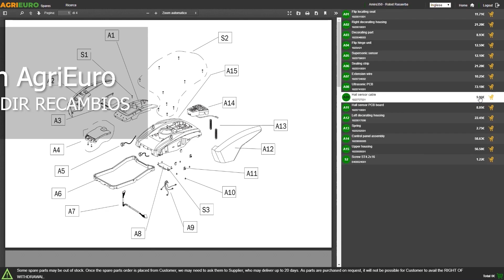Graef SKS 320 - Cortadora de fiambre con cuchilla de 170 mm: Montaje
¿cómo montar la Graef SKS 320 - Cortadora de fiambre con cuchilla de 170 mm?
Aquí dejamos una guía de montaje realizada directamente por los técnicos de AgriEuro para ayudarte paso a paso en el ensamblaje de todas las partes de la máquina.

0:00-0:05 Introducción
0:05-0:11 360° del producto
0:11-0:19 Desembalaje
0:19-0:24 Pedir recambios
0:24-0:37 Guía de montaje
0:37-0:51 La máquina montada
0:51-0:55 360° del producto
0:55-1:03 Fin

Cortadora de fiambre con cuchilla de 170 mm Graef SKS 320.

La cortadora con cuchilla de 170 mm Graef SKS 320 para uso doméstico está diseñada para ofrecer un rendimiento de alta calidad y cortes precisos. Gracias a su cuchilla afilada de acero inoxidable de 170 mm, esta cortafiambres puede cortar fácilmente una variedad de alimentos, como carne, queso, pan y verduras, con precisión y facilidad.

Graef SKS 320 tiene un diseño compacto y moderno, con una base sólida que garantiza estabilidad durante el uso. Cuenta con un potente motor que permite que la cuchilla gire sin esfuerzo, garantizando un corte uniforme.

Un aspecto importante de la Graef SKS 320 es su seguridad. Cuenta con un sistema de seguridad integrado que evita el encendido accidental y protege las manos durante el uso. Además, su carro deslizante permite colocar los alimentos de forma segura y cortarlos riesgos para tus dedos. El carro se puede retirar para facilitar la limpieza después de su uso.

Cuchilla de 170 mm de acero INOXIDABLE que permite obtener cortes consistentes y precisos cada vez.

Es posible desmontar el carro simplemente deslizando y levantándolo, para que pueda lavarse e higienizarse fácilmente.

La cuchilla se quita sin herramientas, para asegurar siempre la máxima higiene de la máquina.

Motor eficiente de ahorro de energía de 45 vatios (Eco Power Motion, 170 vatios de potencia máxima).

Grosor de corte de 0 a 20 mm.